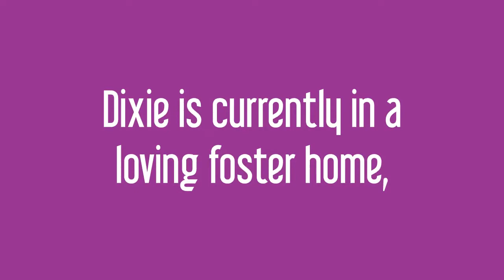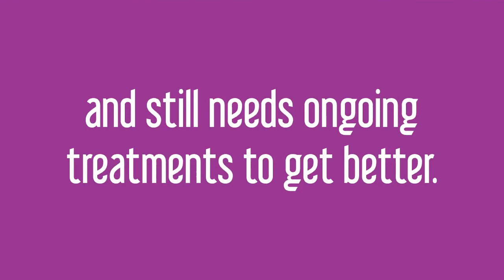Help Dixie Find Her Footing!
Three-year-old Dixie came to Asheville Humane Society when her parents had to go into hospice care. Unfortunately, Dixie was dealing with some health issues of her own! Due to the protrusion of a disc in her spine, Dixie has compression on her spinal cord that makes walking difficult. Fortunately, with medical intervention, we can help her regain mobility in her back legs! With acupuncture and physical therapy, we estimate that the total cost of her care will be $2,000. Will you help Dixie find her footing?